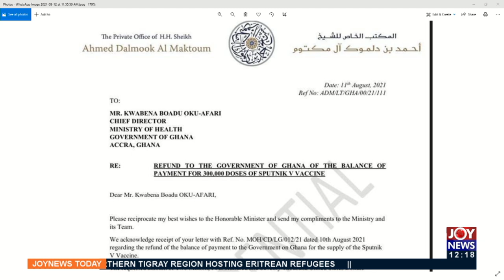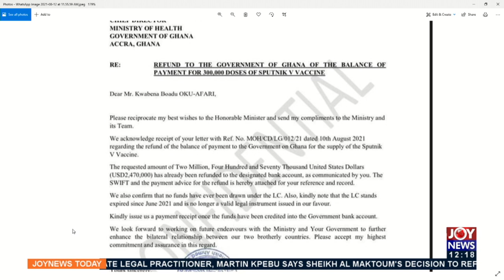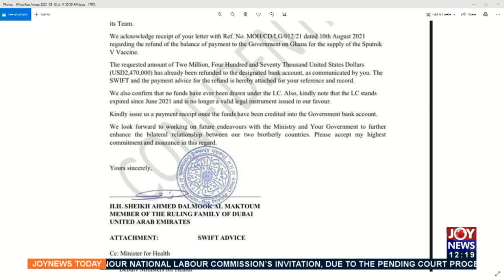Sputnik V Saga: Sheikh Ahmed Dalmook Al Maktuom refunds US$2.47 million to government (12-8-21)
Sheikh Ahmed Dalmook Al Maktuom refunds US$2.47 million to government - Joy News Today (12-8-21)